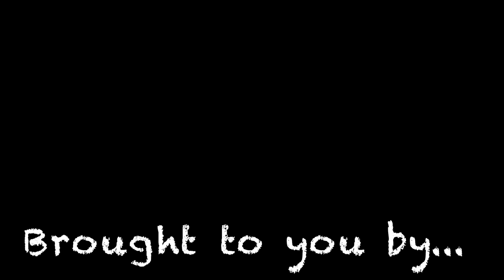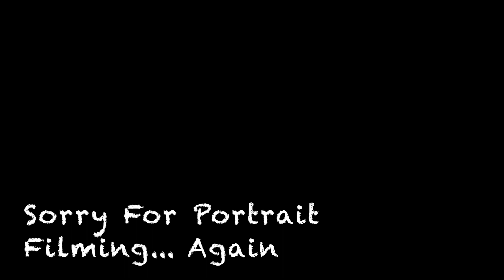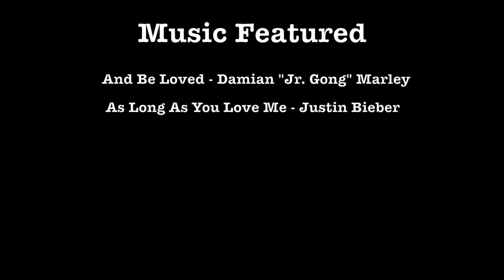Father's Day Special 2018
*SPECIAL EPISODE*

This Episode - Father's Day Wishes From The Youngest Members Of KeepersOFTheCacheFlo To The Oldest Member, Their Dad, StacheCache.

Did you know we have our own website?

We also have Geocaching Supplies and Services available through our Facebook Page!

Got a Channel and want to make the most of it?
then you need these guys! use our referral-link to add great music and manage your channel like a pro!

===Schedule===

New Vlogs at least every two weeks (sometimes weekly) on Wednesday at 7:30 am (MST/MDT)
New Keepers' Kitchen episodes on the 25th of each month around noon (MST/MDT)
New Tutorials on Tuesdays (schedule pending)
New Hide Vlogs pop up about a year after the Cache is placed so be sure your notifications are on so you don't miss out!